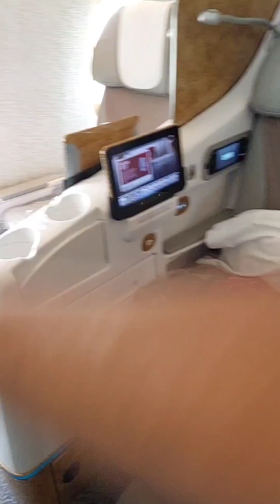นั่งชั้นธุระกิจ ก็ไม่ใช่จะโชคดีทุกครั้ง.